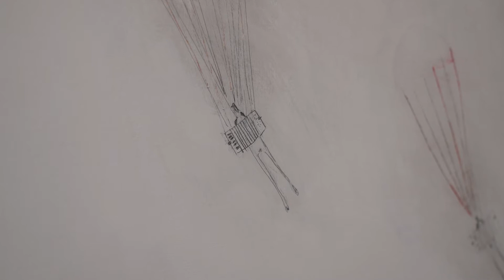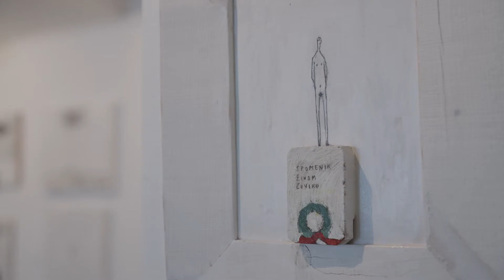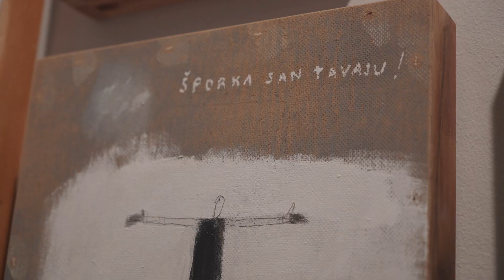Galerija Kortil // Tisja Kljaković Braić: Spomenik živom čoviku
Od srpnja, pa sve do rujna 2022. u galeriji se s velikom ljetnom izložbom riječkoj publici predstavila akademska slikarica, spisateljica i ilustratorica Tisja Kljaković Braić.

Na likovnoj sceni prisutna je već dvadesetak godina, no Tisja je u kolektivnu svijest likovne i šire publike upisala izvanredno duhovitim karikaturama prizora iz bračnog života koje je prije pet godina počela objavljivati na Facebooku. Nakladnička kuća Fraktura izdala je 2018. godine njezinu knjigu karikatura Oni koja je od tada otisnuta u pet izdanja, a 2021. godine izdana je i nova knjiga karikatura Oni 2. Tisjin književni prvijenac U malu je uša đava, u drugom proširenom izdanju obogaćen je ilustracijama, te dvije godine drži prvo mjesto na popisu najprodavanijih hrvatskih izdanja (prema podacima hrvatskog portala za knjigu i kulturu čitanja Moderna vremena).

Na izložbi je bio predstavljen Tisjin slikarski opus, ali i omiljene karikature. Uvodni tekst u katalogu izložbe napisao je Ante Tomić.

Snimanje i montaža: Ivan Vranjić